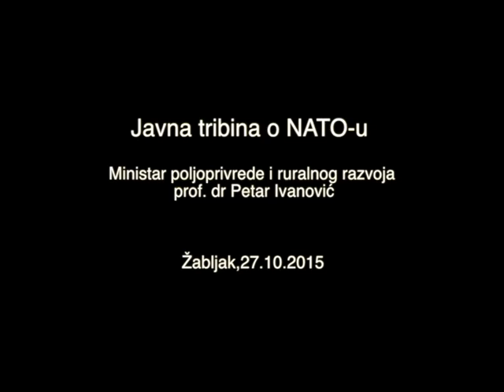Javna tribina o NATO u, Šavnik i Žabljak, 27 okt 2015 god